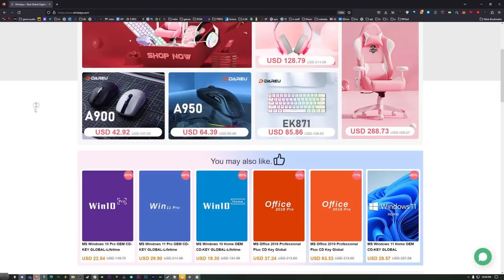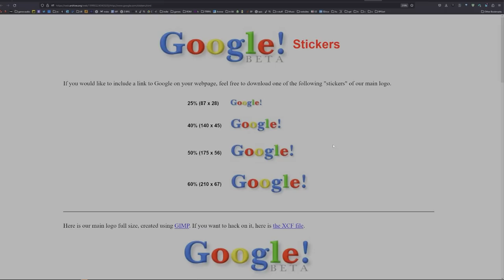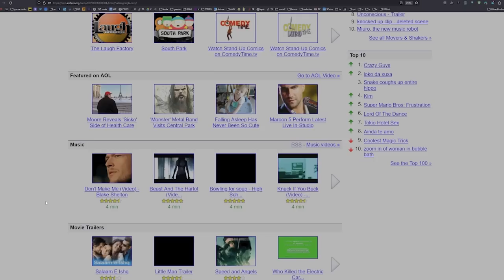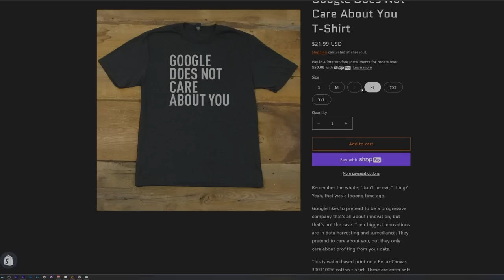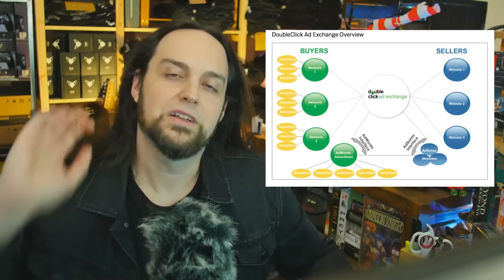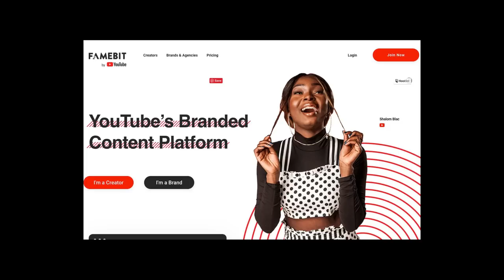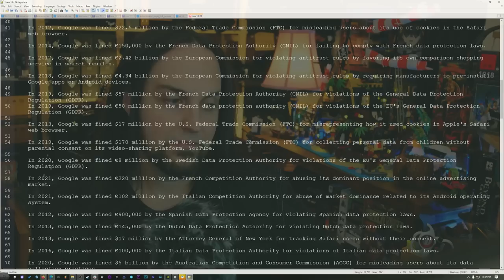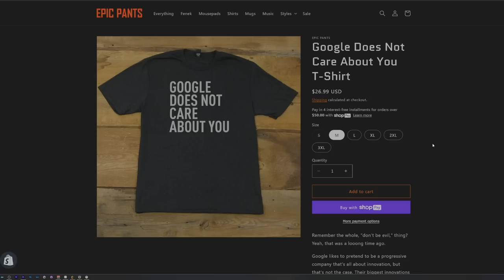Google: A History of Evil | Why They Are Not an Innovative Company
Whokeys Mid-Year Sale 25% code：TS25

Google has become a monster that nobody can control. They started off with a "don't be evil," policy... but looking back, there were signs of greed from the start.

Google does what all big corporations do: rather than innovate, they simply buy every competing or innovative company.

I cover all of their failed projects, all the companies they purchased, and many of the billions in fines they have accrued by illegally harvesting our data.

00:00 Intro
00:52 Whokeys Ad
01:53 A Brief History of Google
06:10 Stuff Google Created Then Canceled
08:00 Google Does Not Care T-Shirt Promo
08:50 Companies Google Bought
12:18 Google's Goals
13:20 Google's Fines for Illegally Collecting Data
15:15 Why they do this
16:31 Things Google Actually Made
17:40 Outro